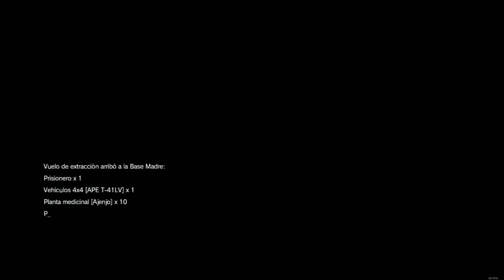Metal Gear Solid V: The Phantom Pain #35 ~ Episodio 27: Causa Principal